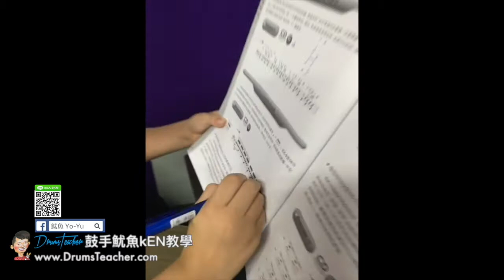【爵士鼓手魷魚kEN®】2017-10 🎵演出😀 ( 鼓手 - 鄭淨耘；爵士鼓課程練習 ) Drum Cover Practice SparxStix 發光鼓棒